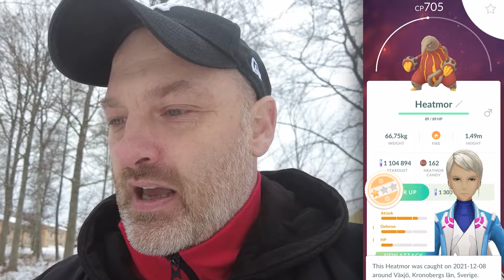DRUDDIGON - POKÉMON GO PÅ SVENSKA